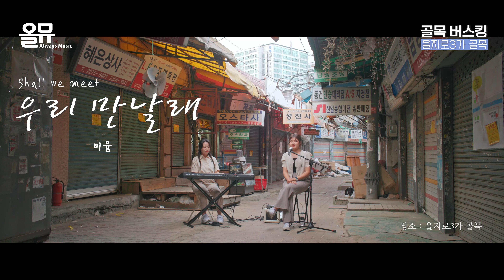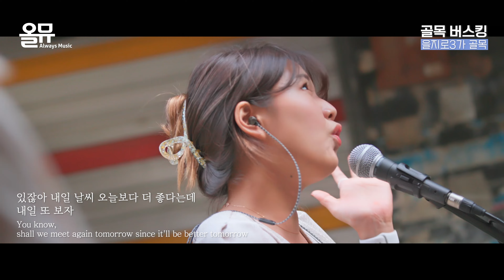[들으면 기분 좋아지는 노래] 우리 만날래(Shall we meet)_미윰_feat. 을지로3가 골목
미윰의 '우리 만날래(Shall we meet)'는 2022년 봄 발매 예정으로 이번 '올뮤' 골목버스킹을 위해 처음 선보이는 곡이다.

앞서 부른 '내사랑 내곁에'와는 전혀 다른 느낌의 싱어송라이터 미윰의 보컬 컬러와 매력을 느껴볼 수 있는 곡으로 젊은 연인들의 풋풋한 사랑의 시작을 가벼운 리듬과 상큼한 가사로 이야기하듯 불렀다.

※유튜브 동영상 우측 하단의 나사 모양 설정을 열고, 화질을 2160P(4K)로 설정하시면 더 예쁜 영상으로 감상하실 수 있으세요^^

'Shall we meet' has song by 'Miyum' for the first time for Alleybusking of 'AlwaysMusic' and this song is going to be released in Spring next year.

It shows way different vocal color and charm of 'Miyum' from earlier song 'My loveby my side'.
'Miyum' song it just like telling with cheerful rhythm and refreshing lyrics about the beginning of young love between young lovers.

■ 출연 문의 (뮤지션 및 장소)
올뮤(올웨이즈 뮤직. AlwaysMusic)에 출연을 희망하는 뮤지션(개인 및 팀) 혹은 소개하고 싶은 장소가 있는 경우, 아래 이메일 주소로 문의 바랍니다

■ 음원 사용 문의
올웨이즈 뮤직(올뮤. Always Music) 채널에 업로드된 곡들은 모두 저작권에 등록된 곡들이므로 방송 프로그램, 영상, 음악, 기타 장소에서 사용시 아래 이메일 주소로 사전에 문의 바랍니다